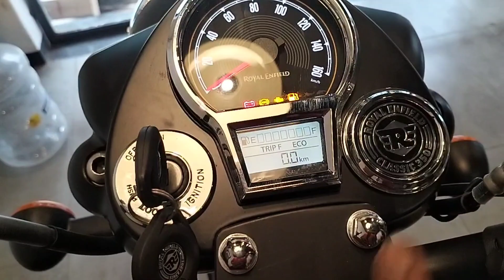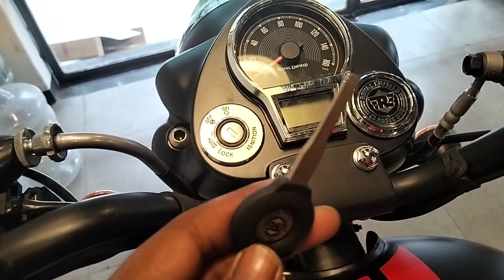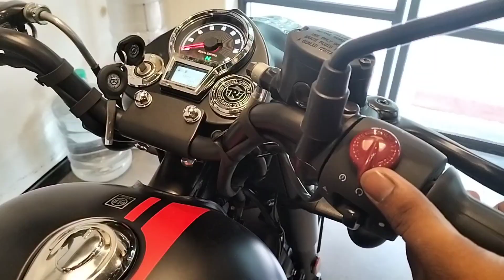Royal Enfield Classic 350 New Model 2023 Price Mileage New Update Full Review